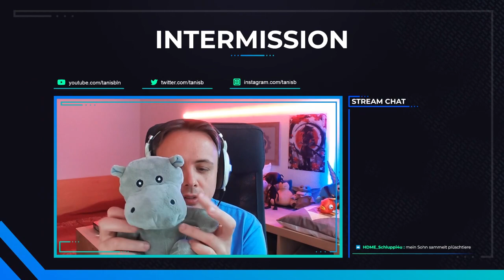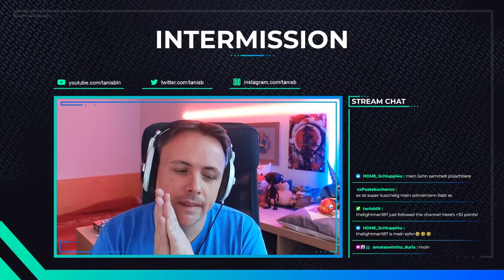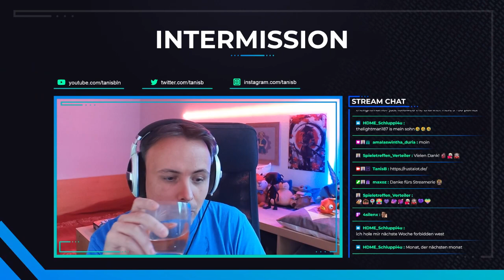[GER/ENG] Unterwegs auf Iki Island #02